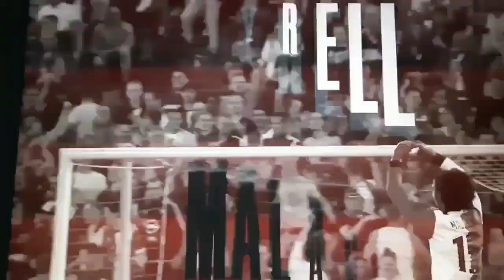MERIAH🥳SKUAD MAN UNITED DISAMBUT RATUSAN FANS DI THAILAND SAAT TIBA DI BANGKOK🥳GGMU